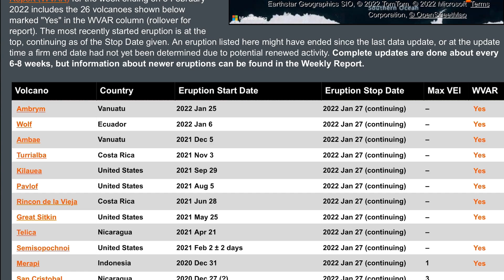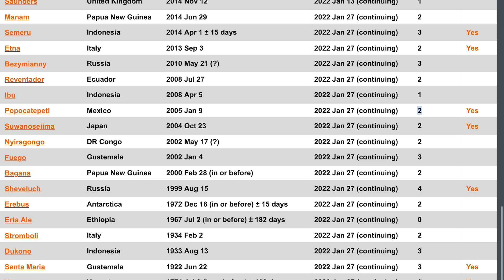48 ERUPTING Volcanoes Across the WORLD! / SO2 Forecast / Planetary Positioning For Week 6 2022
February 15, 2022
48 ERUPTING Volcanoes Across the WORLD! / SO2 Forecast / Planetary Positioning For Week 6 2022
Observing for WEEK 6 2022 an Active and Erupting 48 Volcanoes across the Planet.
Most NOTABLE